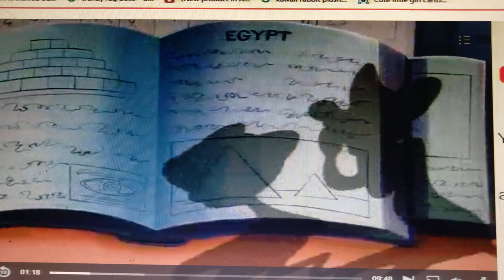👻 The Ghost is Here 😱 (Friends of The World)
RUN THE GHOST IS HERE AND IT'S AFTER YOU!